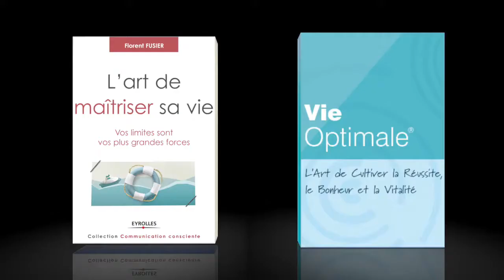PNL EN ACTION : REUSSIR PLUS FACILEMENT GRACE A DES OBJECTIFS CLAIRS ET MOTIVANTS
pour suivre la formation en ligne (+ de 45 minutes de vidéo, livret pédagogique en pdf de 26 pages)

Coach, consultant, formateur, auteur
Enseignant certifié en PNL, COACHING (Society of NLP, USA) Enseignant certifié en NEURO-SÉMANTIQUE (ISNS, USA)
Créateur de la méthode NEURO-ACTIV COACHING